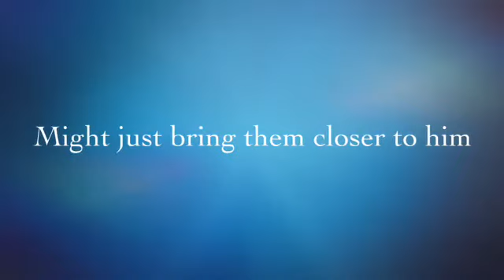The Land of Stories: The Wishing Spell by Isabel